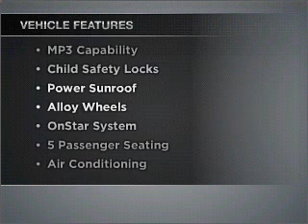2006, SATURN, ION, Riverside, CA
Year: 2006
Make: SATURN
Model: ION
Trim: 3
Engine: 2.2 liter inline 4 cylinder dohc
Transmission:
Color: gray melallic
Mileage: 86669
Address: